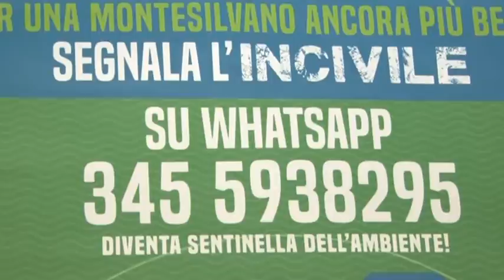Montesilvano... “Segnala l’incivile”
A Montesilvano presentata l'iniziativa “Segnala l’incivile”, un nuovo strumento per contrastare l'abbandono dei rifiuti: un numero whatsapp dove poter inviare segnalazioni per aiutare a mantenere pulita la città